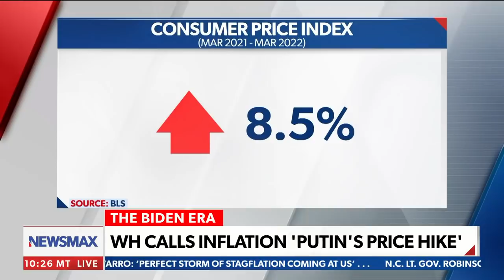Claudia Tenney blasts Gov. Hochul after subway shooter presser | 'John Bachman Now'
Rep. Claudia Tenney blasts NY Gov. Kathy Hochul for demanding 'no more gun violence' at a press briefing for the NYC subway shooting.